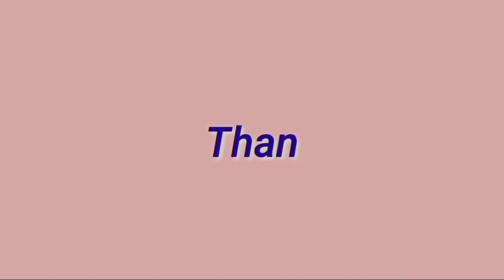বাড়িতে হলো বুদ্ধপূর্ণিমার পুজো | আমি দিলাম আলপনা | Buddha Purnima Pujo At Home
Hello, Friends. I Am Srija, A Bengali Girl. This Is My Bengali Vlog Channel. I Will Share Some Of The Happy Moments Of My Life With You People Through This Channel. Keep Supporting Me . And Stay Happy Always . ❤️❤️